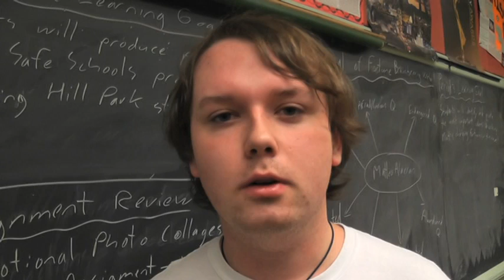Hill Park Secondary School - Real Life Hero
1st Place Winner of the Crime Stoppers of Hamilton and Hamilton Police Service - Safe Schools Challenge 2011 . Hill Park Secondary School Video - "Real Life Hero!: